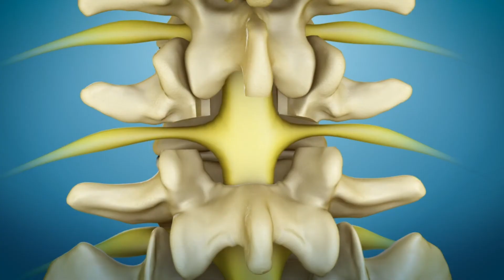Steven M. DeLuca, DO. Orthopaedic Surgeon Overview of Premia Spine TOPS System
Premia Spine TOPS System is used as a direct alternative to spinal fusion in the treatment of a degenerative spondylolisthesis - Steven M. DeLuca, DO explains.